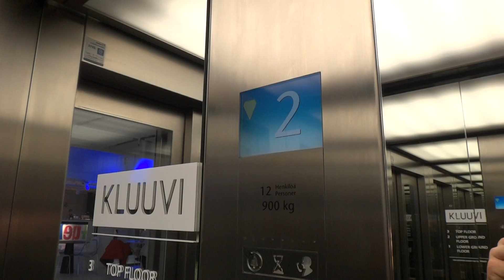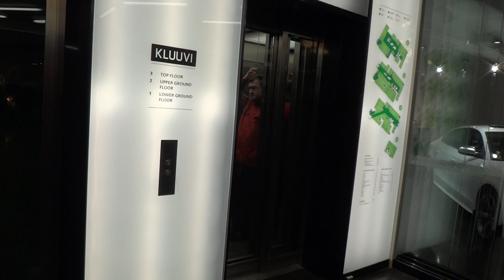another KONE MonoSpace MRL Traction elevators @ Kluuvi Mall, Helsinki, Finland.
Buil in 2011.